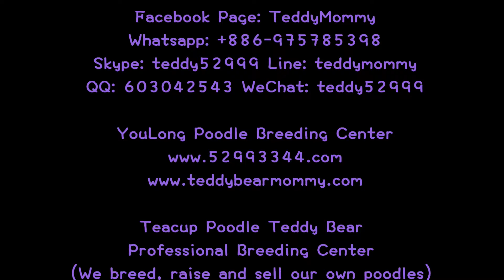Teacup Poodle Teddy Bear 茶杯貴賓泰迪熊 739新